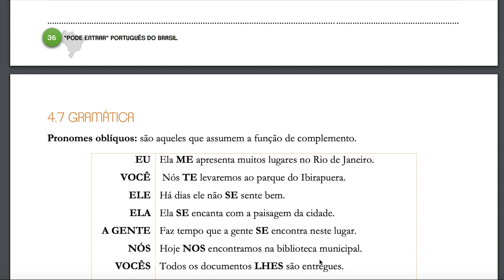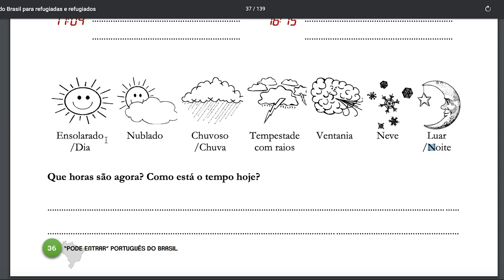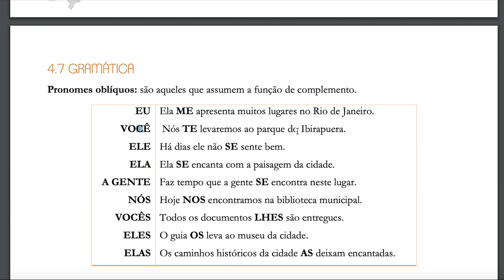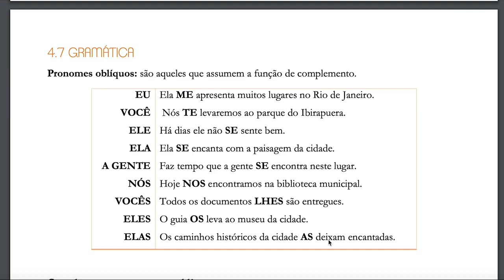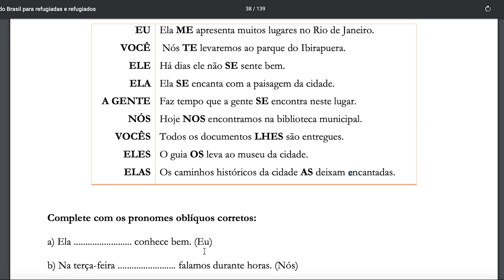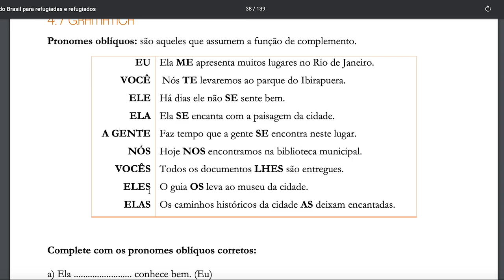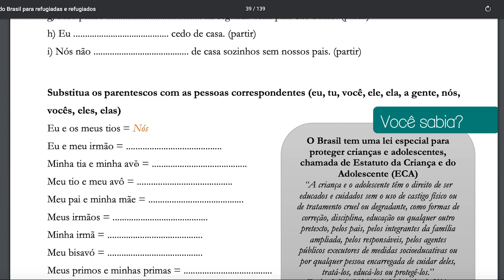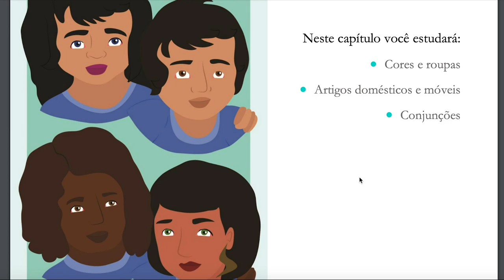PRONOMES OBLÍQUOS (Português para Haitianos)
Bem vindos para mais um vídeos,
Nan video sa nap aprann pronome obliquo an pòtigè.
Pataje e abone ak chin nan.